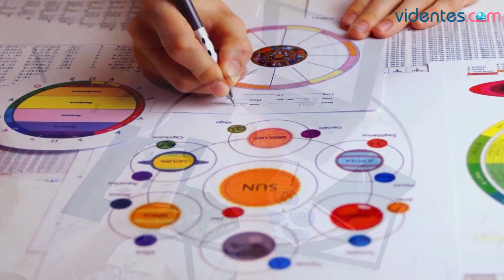HORÓSCOPO DIARIO 💕🎁🌝 CÁNCER ♋️ MIÉRCOLES, 13 DE SEPTIEMBRE DE 2023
Horóscopo de Cáncer para hoy, miércoles 13 de Septiembre de 2023. El horóscopo para hoy: descubre tu futuro gracias a mi horóscopo diario para ti.